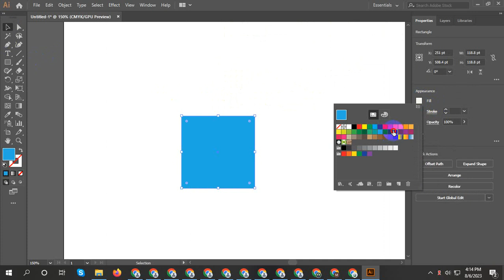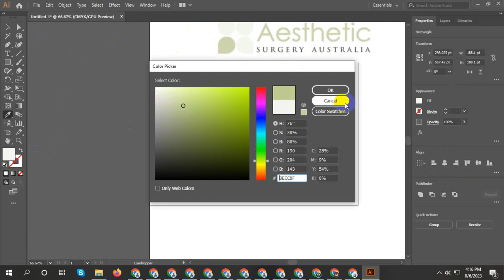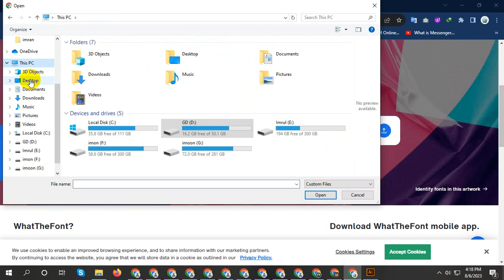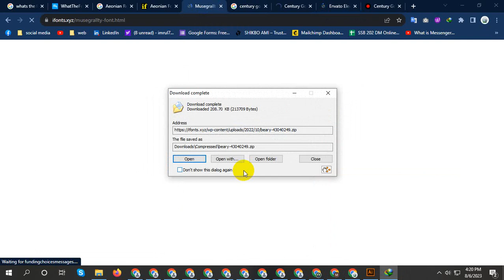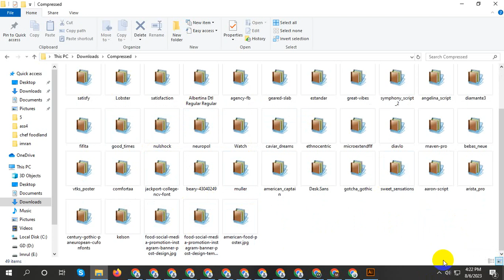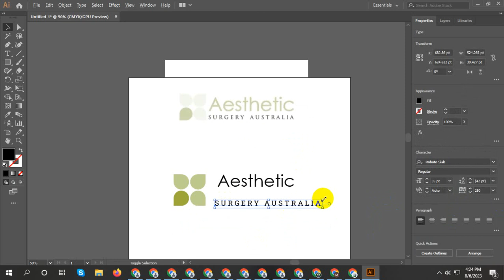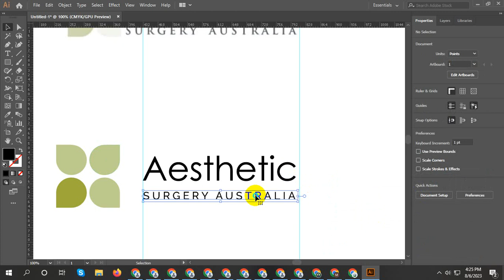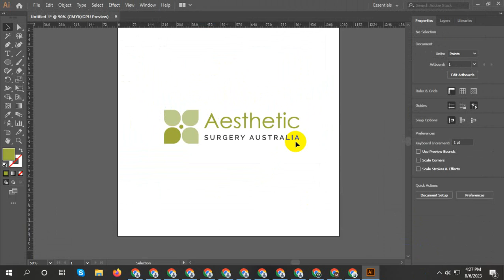LIVE video logo design process and font finding || font Dawnload and install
LIVE video logo design process and  font finding || what the font
The Logo Design Process From Start To Finish.
In today’s Tutorial, I will take you through a full logo design project,